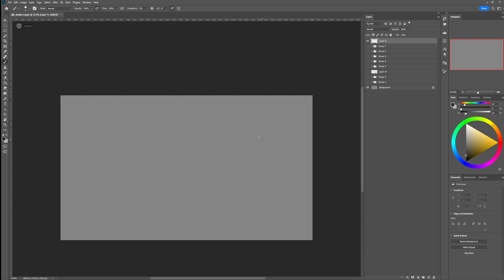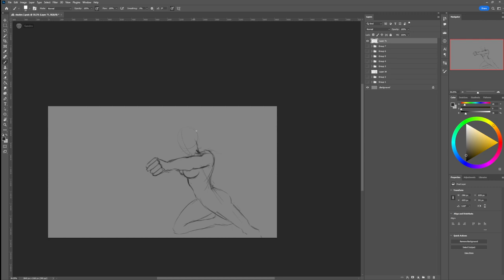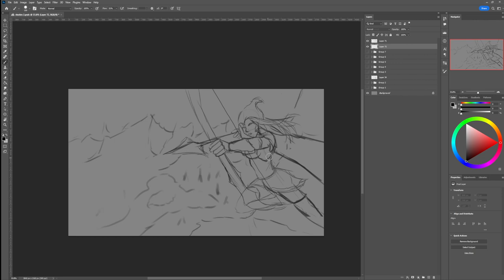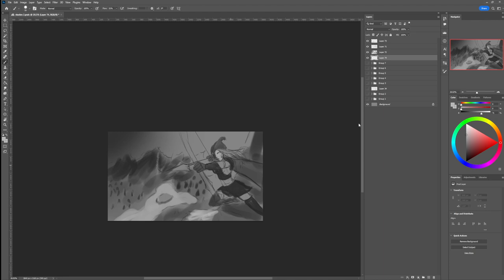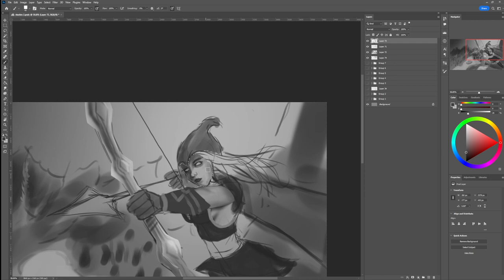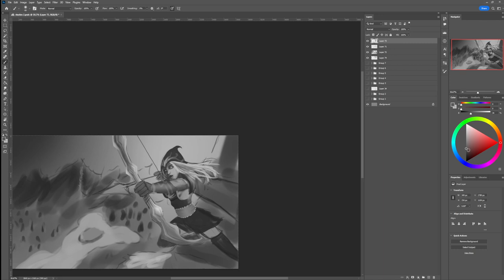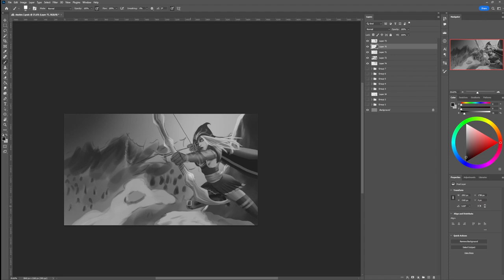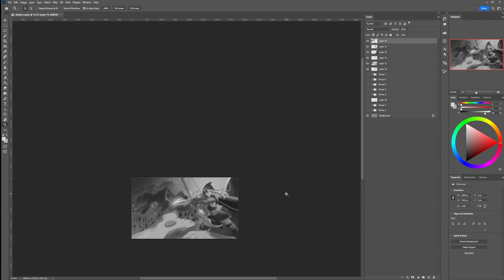Real Time Splash Art Study Drawing #4